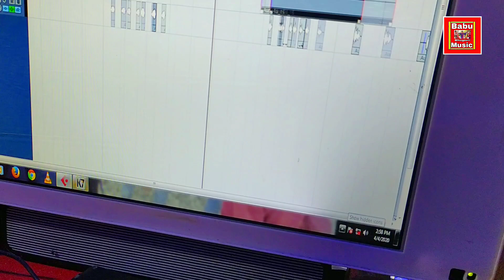लईकी के चक्कर में 2,लईका बदल गईले, Ankush Raja song,Ladki Ke Chakkar Me Song ,Video सतीश आरोही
लईकी के चक्कर में 2,लईका बदल गईले, Ankush Raja song,Ladki Ke Chakkar Me Song ,सतीश आरोही

Album___ल लईकी के चक्कर में 2,लईका बदल गईले Ladki  Ke Chakkar Me Song
Singer___सतीश आरोही
Writer___राजकुमार
Music___ आशीष बाबु
Editing__राजकुमार
Kampani_Babu Music Bhojpuri

Question solid
1) Ladki ke chakkar me new song
2)Ladka badal gail
3) Ladki ke chakkar me
4) Ladki ke chakkar me ladka badal gail song
5) New song ladki ke chakkar me
6) Ankush Raja Song Ladki Ke Chakkar me
7) Ankush Raja Ladki Ke Chakkar me video
8) Video song ladka badal gail
9) लईकी के चक्कर में
10)लईकी के चक्कर में सांग
11)लईकी के चक्कर में सांग विडीओ
12)लईकी के चक्कर में लईका बदल गईले
13)लईकी के चक्कर में लईका बदल गईले सतीश आरोही
14)लईकी के चक्कर में अंकुश राजा
15)लईकी के चक्कर में अंकुश राजा गाना
16)लईकी के चक्कर में अंकुश राजा सांग
17)सुनी के लईकिन वाला गाना लईका बदल गईले
18)लईकिन वाला गाना

सांग
लईका ना लाईन मारतारे
ब्युटी के हमरा ना निहारे
अंकुश राजा के पिछे चल गईल
सुनी के चक्कर वाला गाना लईका बदल गईले
सुनी के लईकिन वाला गाना लईका बदल गईले

          के देखी हमार हमार होठलाली
          केकरा खातीर लगाईब काने मे बाली
अंकुश राजा के बात मे गल गईले

         फेसीयल करावल बेकार होजाई
         यार नया कईसे पटावल  जाई
राजकुमार सतीश आरोही पिघल गईले
राईटर राजकुमार पिघल गईले

Apil
अंकुश राजा भाई जी आपको कोई दिक्कत हो तो हमे ईस नम्बर से जरूर बात करे 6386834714 Thank 🙏💕

Babu Music Bhojpuri